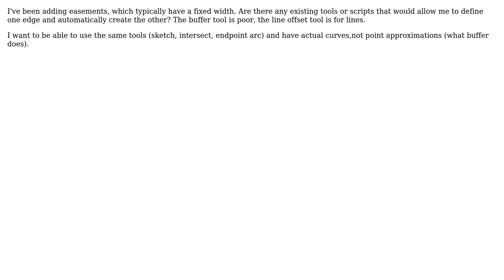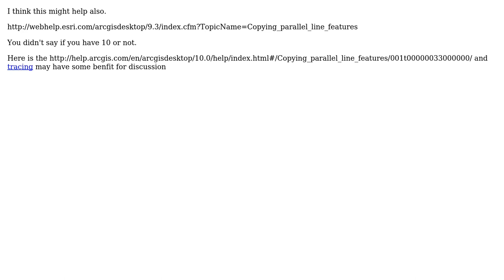GIS: Creating fixed width polygons in ArcMap (2 Solutions!!)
GIS: Creating fixed width polygons in ArcMap

With thanks & praise to God, and with thanks to the many people who have made this project possible! | Content (except music & images) licensed under CC BY-SA | Music | Images & others | With thanks to user whuber user Mapperz user dogtato user Brad Nesom and the Stack Exchange Network Trademarks are property of their respective owners. You are responsible for your own actions.